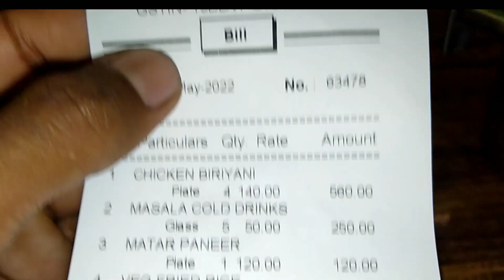আমি আর আমার টিম News পেপারে 😱 ? দিদিদের সাথে আশিয়ানায় বিরিয়ানী পার্টি || Rajbanshi Vlog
Welcome
Guys My Youtube Channel, Mor Ekhan Video tomak kenog lagil please comment kore koho r video khanot like, share tmr fd let logot kore deo, R Jay notun mor Video la dekhe chen toma please subscribe kore deo mor channel tak, r jay agote subscribe korichen tomarlak onek onek Dondo Bodh, Thanks 😊.

👉 Disclaimer__________